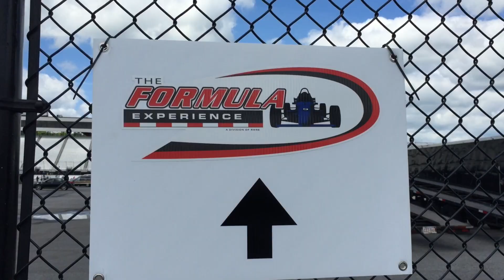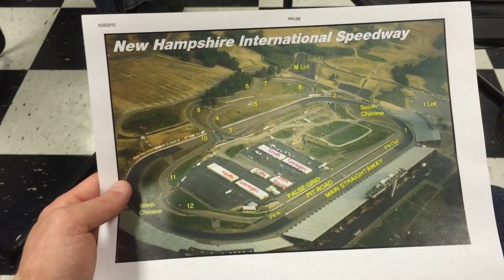Trying the RUSTY WALLACE FORMULA EXPERIENCE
I head to the New Hampshire Motor Speedway in Loudon, New Hampshire to try the Rusty Wallace Formula Experience.

To see what I’m up to between videos, check out my Instagram